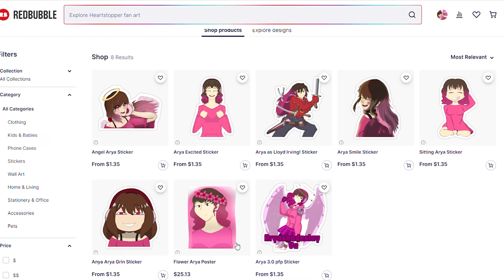Helping VIllain Deku with a Problem!: Villain Deku ASMR Roleplay Pt 68 [M4A][My Hero Academia]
Villain Deku has a problem!! Will you help him?